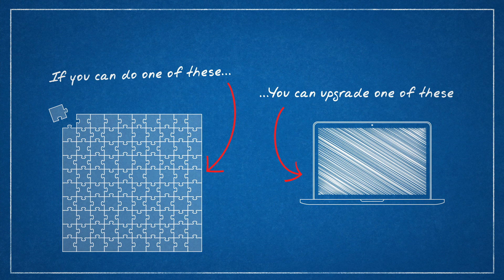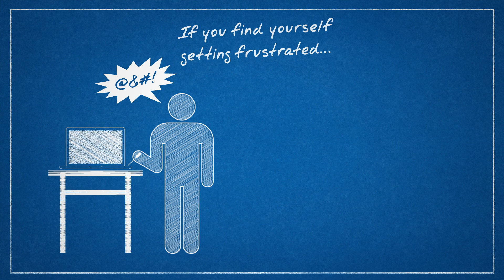Upgrade Tips #1 – Don’t Panic!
Join Chris in this first installment of this video series as he provides sage advice to those upgrading their computers for the first time.

Keys:
Upgrading your computer is usually pretty simple.
Take a break if you get frustrated.